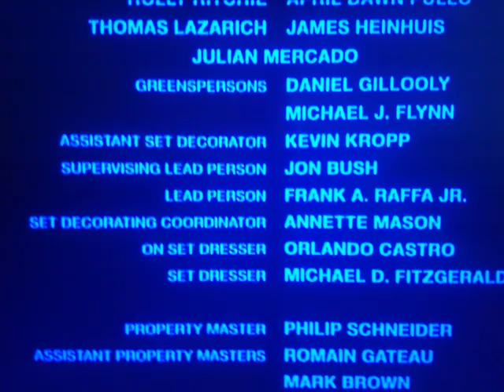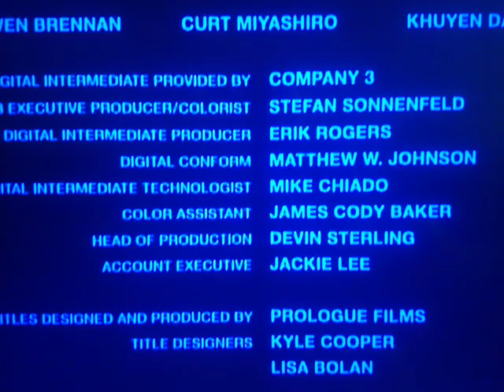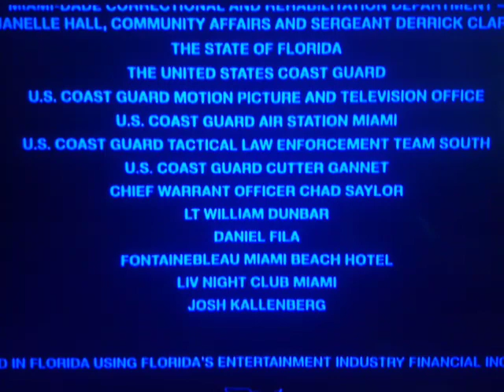Paramount Pictures (Pain & Gain Variant)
From The Movie "Pain & Gain"